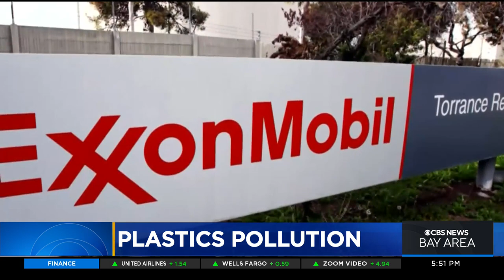California investigates ExxonMobil over its plastics waste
California's attorney general on Thursday subpoenaed ExxonMobil as part of what he called a first-of-its-kind broader investigation into the petroleum industry for its alleged role in causing a global plastic pollution crisis. (4-28-22)